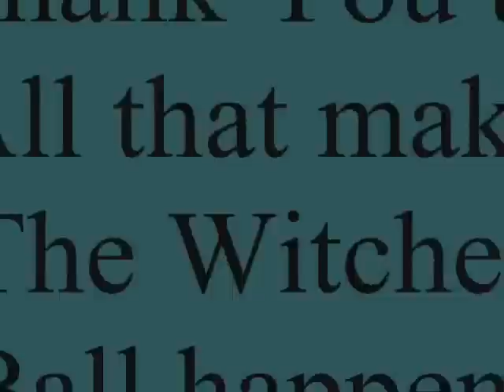Witches Ball, 2008 Eugene Oregon Woodland at the WOW Hall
2008 Eugene, Oregon Witches Ball at the WOW Hall. Woodland